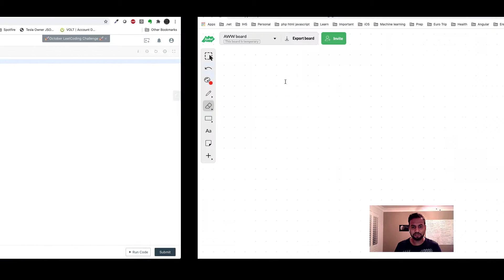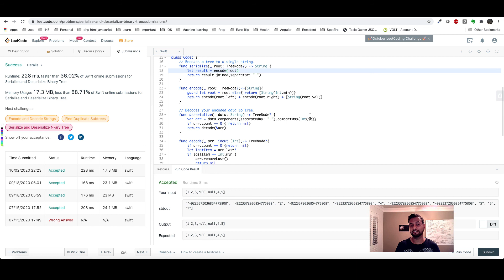297. Serialize and Deserialize Binary Tree - Swift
Part 2 of 2 series on Serialize and Deserialize